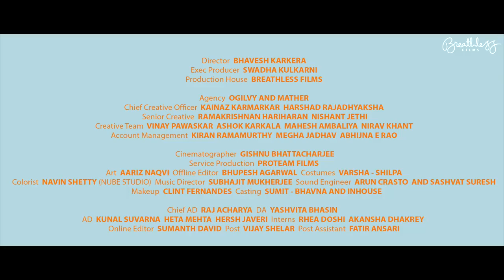Anchor Emcee Gitikka Ganju Dhar As Actor in Breathless Films AMAZON FIRE STICK COMMERCIAL 2017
This ad belongs to Amazon Fire Stick.

Gitikka Ganju Dhar is a popular Indian anchor and emcee, also an actor.